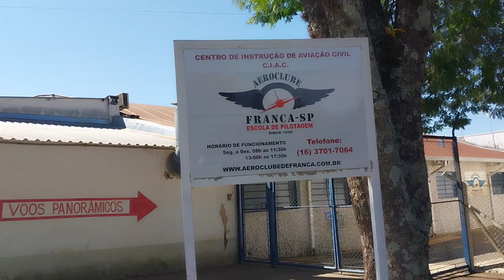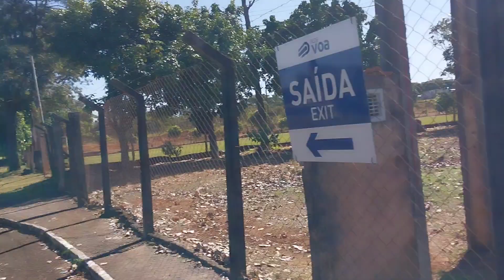Franca SP - Aeroporto de Franca - Aeroporto estadual de Franca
"Cura-me, Senhor, e serei curado; salva-me, e serei salvo, pois tu és aquele a quem eu louvo."
- Jeremias 17:14